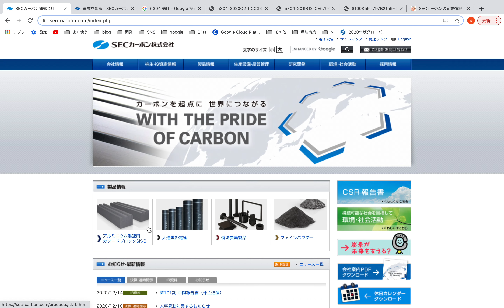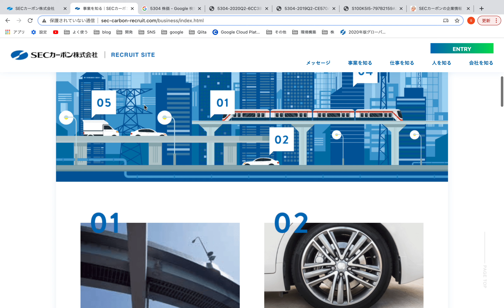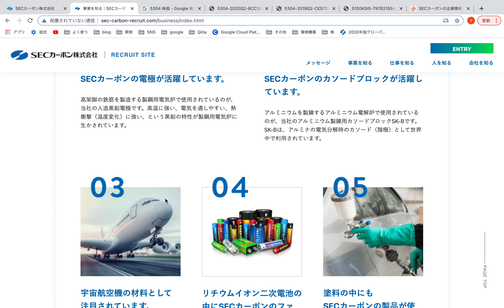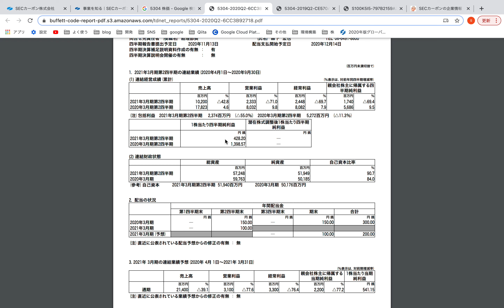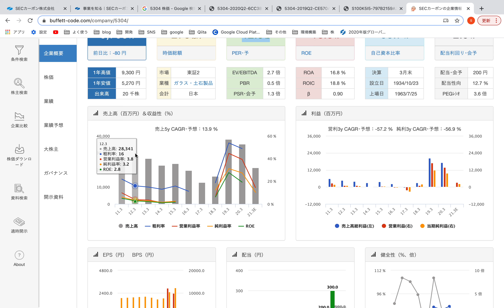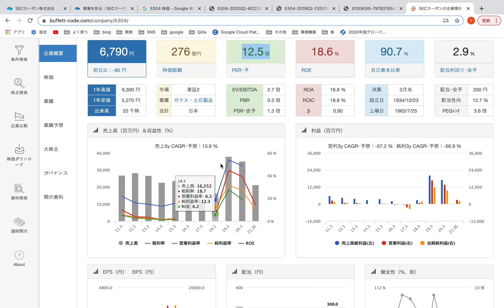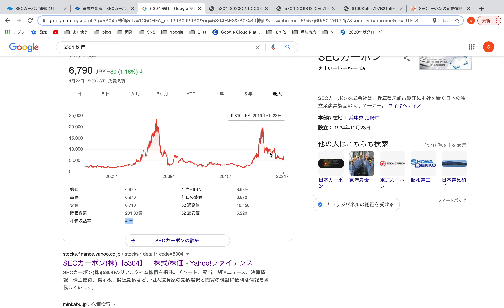割安で高配当なSECカーボン。高配当狙いで保有しても良いのか考察します。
PER=4倍（EPSに比べて株価が低い！）で配当利回りは3%を超えている
SECカーボン。

私も昔注目していた企業ですが、直近の決算も鑑みて、
株を買うべきか売るべきか考察してみました。

■■■LINE証券の招待コード■■■■■■■■■■■■■■■

※500円貰えて、1株から取引できます。

■■■SNS■■■■■■■■■■■■■■■■■■■■■■■■